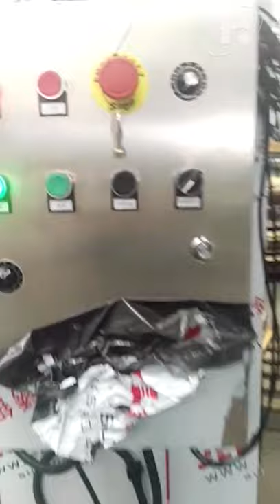Chain food stainless steel z elevator conveyor with Electromagnetic feeder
Z bucket elevator can be widely applied in horizontal and vertical convey for solid food, such as rice, chip potato, candy feedstuff, and so on. Z bucket conveyor can achieve horizontal and vertical conveying, replacing the traditional horizontal conveyor + lifting + horizontal conveyor equipment.